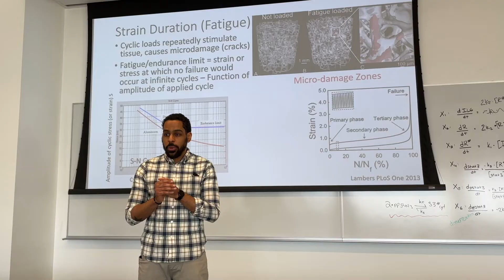Spotlight on Cornell BME Faculty Karl Lewis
Video interview (~1.5 minutes) with Karl Lewis, Ph.D., Assistant Professor at Cornell's Meinig School of Biomedical Engineering.